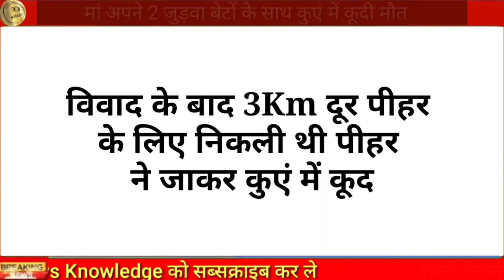ITBP जवान छुट्टी पर आया था | 17 अगस्त 2023 आज की बड़ी खबरें | खबर सुनते ही पूरे राजस्थान में हड़कंप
Jhunjhunu news
Jhunjhunu samachar
aaj ke taaja samachar Jhunjhunu
today news Jhunjhunu
Jhunjhunu breaking news
Jhunjhunu latest news
Jhunjhunu jila
Jhunjhunu Rajasthan news

Desh ke mukhya samachar 2023
desh ki mukhya khabren 2023
subah subah ki badi khabar
der Raat I aaj ki badi khabar

breaking news